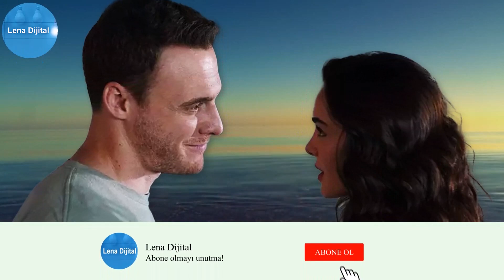Ya Çok Seversen 11. Bölüm Fragmanı | Beni Affet Leyla!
YaÇokSeversen cumartesi saat 20.00'de Kanal D'de!

ya çok seversen 11 bölüm fragmanı ateş leyla kanal d ya cok seversen 10 bolum full izle son yeni bölüm fragman kerem bursin hafsanur sancaktutan